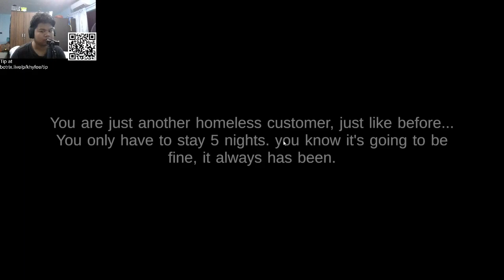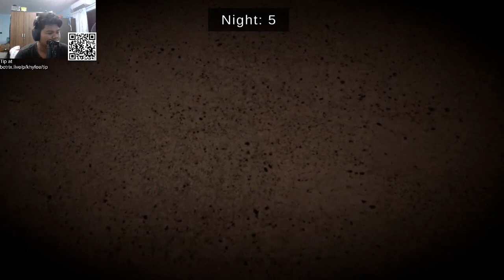THIS TWO CANNOT BE THE SAME PERSON!?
🔔 Stay Updated